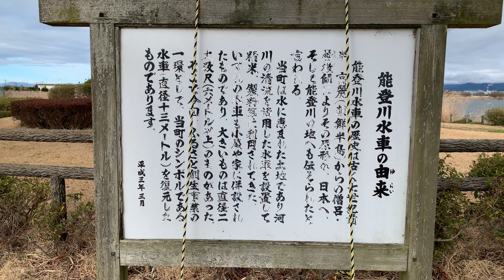能登川水車とカヌーランド (2020冬)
久々にここへ来ましたが時間がギリギリで駆け足で撮影しました。
雨降りだった朝とは打って変わって晴れだして夕暮れ前のひと時に・・・
大水車の躍動感はいつ見ても変わらない・・・

使用機材:Apple iPhone XS Max  DJI OSMO MOBILE 3
(4K30Pで撮影)

(2020.3.8撮影)